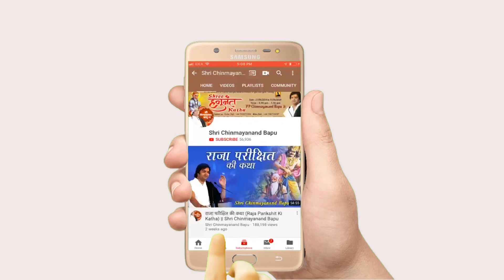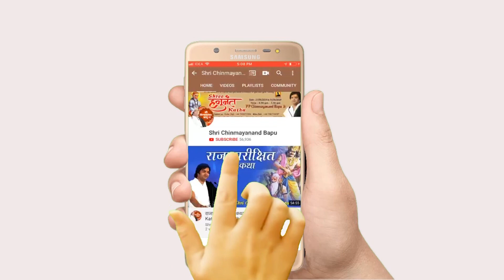झुक जईयो रे तनिक रघुवीर, सिया मोरी छोटी सी - Jhuk Jaiyo Tanak Raghuvir, Siya Ju Mori Chhoti Si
झुक जईयो रे तनिक रघुवीर, सिया मोरी छोटी सी - Jhuk Jaiyo Tanak Raghuvir, Siya Ju Mori Chhoti Si - Shri Chinmayanand Bapu Ji

►Video Name :- झुक जईयो रे तनिक रघुवीर, सिया मोरी छोटी सी - Jhuk Jaiyo Tanak Raghuvir, Siya Ju Mori Chhoti Si